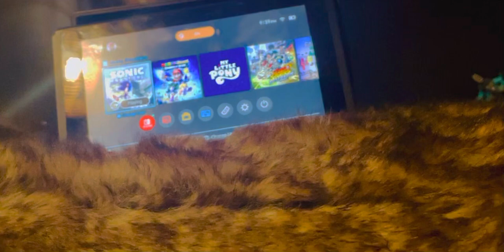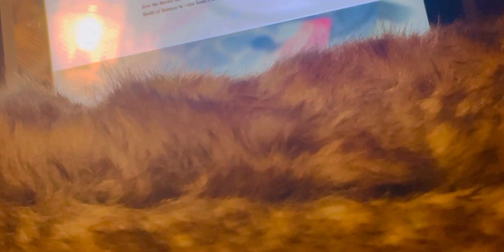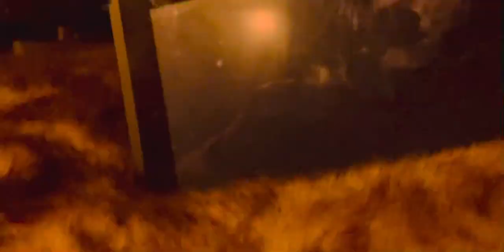Sonic frontiers play part 3